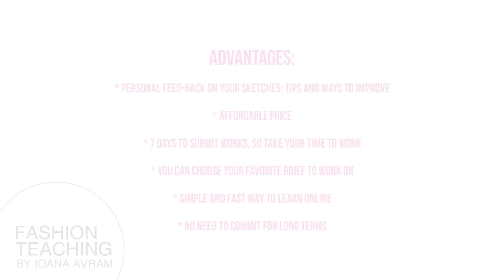NEXT CHALLENGE for 3rd of march 2017: YARN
A fast way to learn fashion online for 25 euros.

Starting a few weeks ago, I proposed you a new, affordable way to learn fashion with me for just 25 euros. Here is how things work:

1. each week I will submit a new brief on my Fashion teaching Online Classes Facebook group - this is FREE and everybody will be able to see the brief.

2. if you are interested to learn and to receive feed-back from me, you will have to send me your sketches here

3. to receive my advice and tips you will have to make a payment of 25 euros for each new brief on my paypal account. Once you want to start to work on a brief, you will send me a notification and i will give you my paypal account.

4. in 2 days you will receive the feed-back in written format

5. if you want to work on your second, third, fourth brief and so on you will make another payment of 25 euros for each brief if you want to receive my tips.

ADVANTAGES:
+ personal feed-back on your sketches: tips and ways to improve
+ affordable price
+ 7 days to submit works, so take your time to work
+ you can choose your favorite brief to work on
+ simple and fast way to learn ONLINE
+ unlike my online classes, no need to commit for long terms
( my online classes take 2 or 3 months)

I will know you want to participate for this particular brief and i will send you my paypal account to make the payment. Then start doing your research and work on the brief until next friday and wait until sunday to receive your feed-back and many tips.

Hope you will find this fun and enjoyable:)
Hugs and waiting for your emails!

Also, I would like to know in what topics you are interested in, so that i can challenge you with briefs that you will find useful and inspiring.